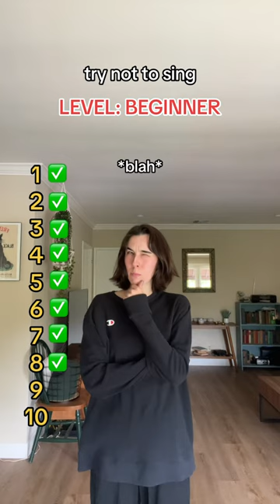Try Not To Sing Challenge